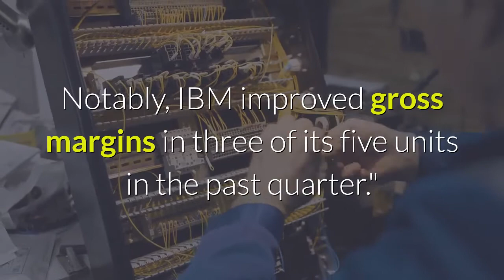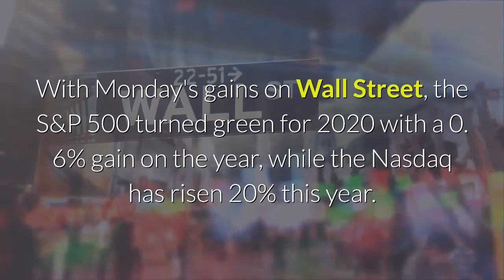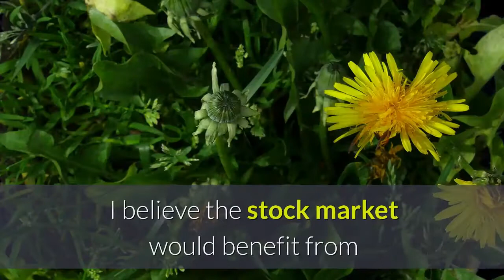Stock futures hold steady in overnight trading after a strong tech rally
Stock futures were flat in overnight trading on Monday after a strong performance in technology shares pushed the S&P 500 in positive territory for the year. Futures on the Dow Jones Industrial Average rose about 10 points, while the S&P 500 and the Nasdaq 100 futures were little changed. The overnight action followed a strong performance in technology shares that pushed the Nasdaq up 2. 5%. Amazon led the gains in popular tech names with a 7. 9% jump on Monday, its best day since December 2018. The Nasdaq 100, which consists of the 100 biggest non-financial companies in the composite, popped 2. 8% for its biggest one-day gain since April. IBM gained 4. 7% in extended trading after the company reported better-than-expected second-quarter earnings. Notably, IBM improved gross margins in three of its five units in the past quarter.''We expect robust growth-company balance sheets and low interest rates to support higher valuations for growth stocks than for value stocks in the near term, '' Ken Johnson, Wells Fargo's investment strategy analyst, said in a note on Monday. The market also cheered a slew of positive news on the vaccine front. Pfizer and BioNTech reported early positive data on a joint coronavirus vaccine. Meanwhile, another candidate from Oxford University and AstraZeneca showed a positive immune response in an early trial. With Monday's gains on Wall Street, the S&P 500 turned green for 2020 with a 0. 6% gain on the year, while the Nasdaq has risen 20% this year. The 30-stock Dow lagged, however, down 6. 5% for 2020. Investors are also monitoring the talks in Washington on the next coronavirus relief bill. Lawmakers face pressure to pass legislation before the end of the month, when the $600 per week federal unemployment insurance benefit is set to expire.''I believe the stock market would benefit from news of a stimulus package coming to fruition, '' Kristina Hooper, Invesco's chief global market strategist, said in a note on Monday. ''In times like this, despite a massive and rising budget deficit for the US, I believe big government is likely to be good news for the stock market. ''More companies will report quarterly earnings on Wednesday. Coca-Cola and Philip Morris are set to drop results before the bell, while United Airlines will report after the close.